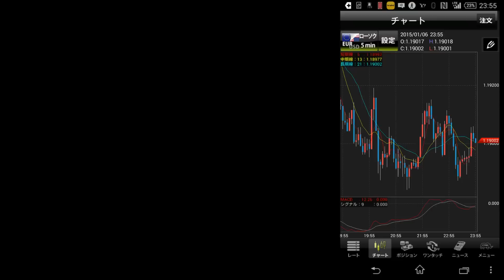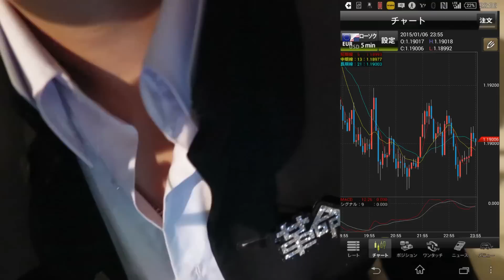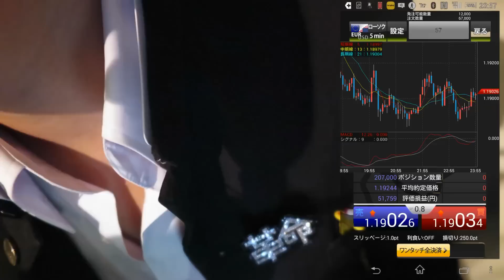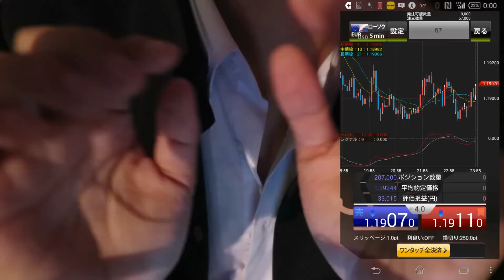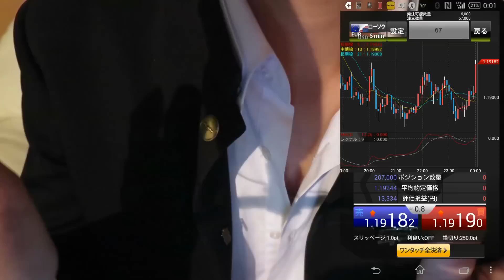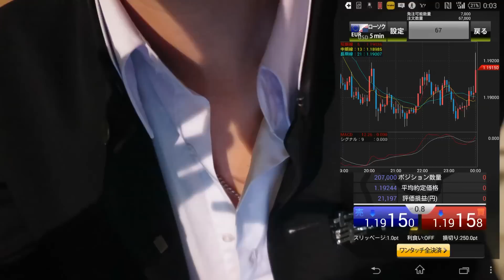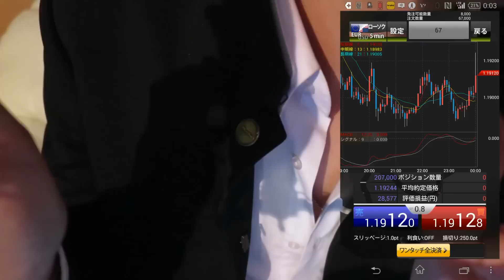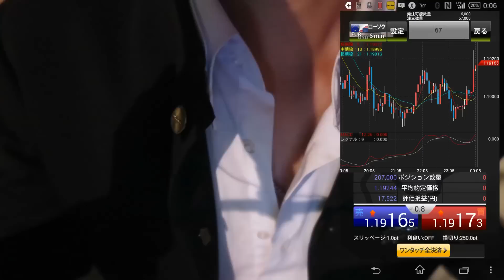【ASMR 】～音フェチ・リアルFXトレード～binaural ASMR sounds